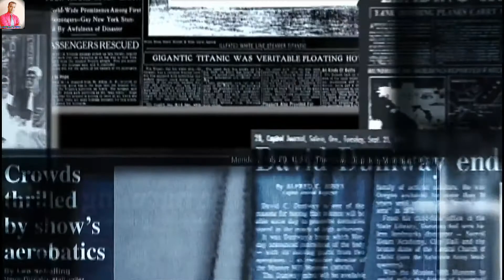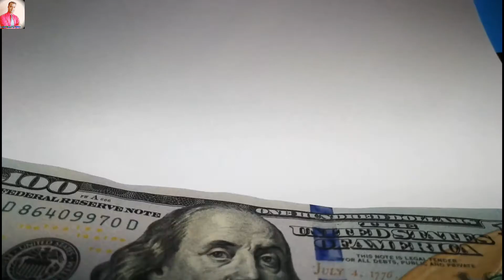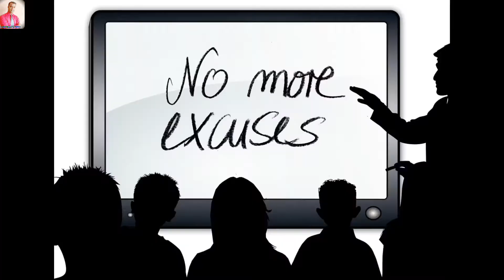Motivational video in hindi | Motivational quotes inspirational shayari thoughts hindi तु चलता जा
Motivational video in hindi inspirational Quotes Tu chalta ja inspirational motivational quotes in hindi sachi baten motivational shayari for success in life shayari rap story. This new motivational speech rap in hindi video will inspire you. This is the best hindi inspirational video. How to success. How to stay motivated. How to achieve goal. How to be happy. How to solve all problems, all will be solved.